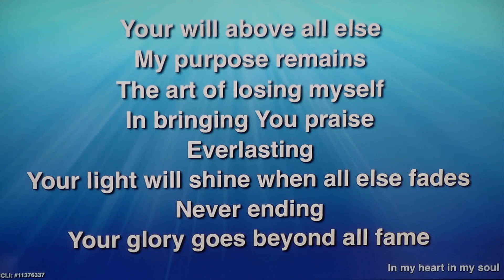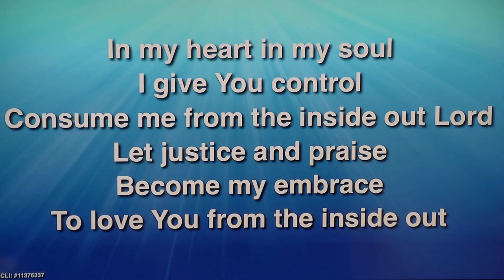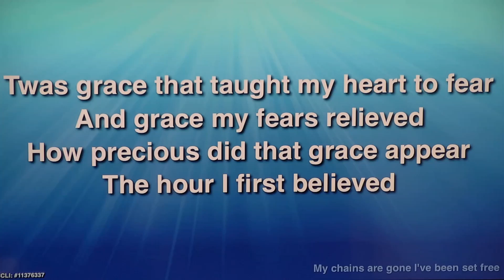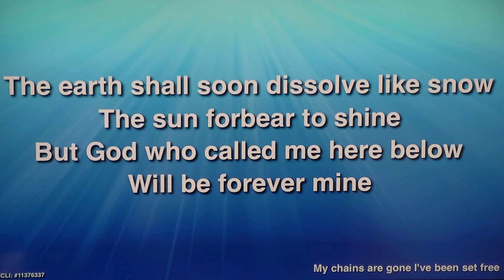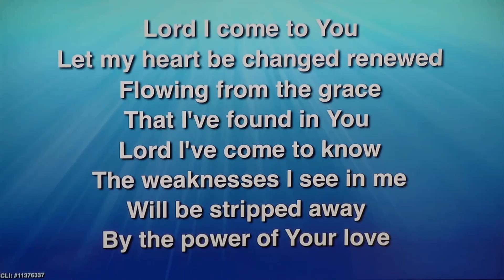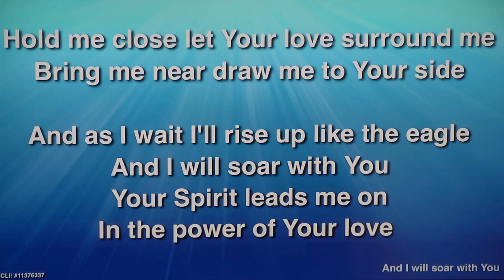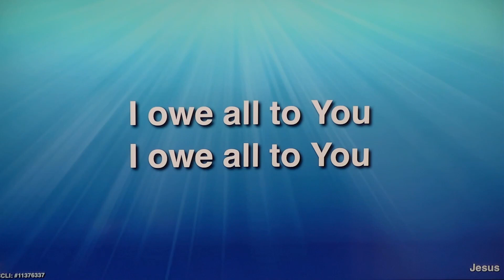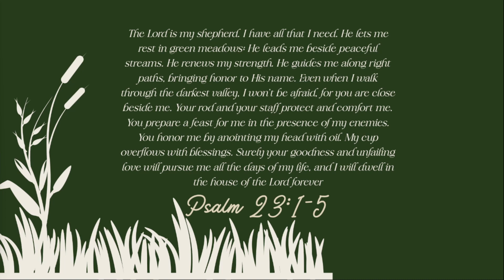God's Promised Guidance | Psalms 23:1-5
An AAGC sermon from February 26, 2023. Today we welcome Briley Eilers as she speaks on her missionary work with Chi Alpha. Briley also gave us our sermon today on God being our Shepherd. Prayers be with Pastor Rob as he returns from Moldova.

Copyright: CCLI#11376337